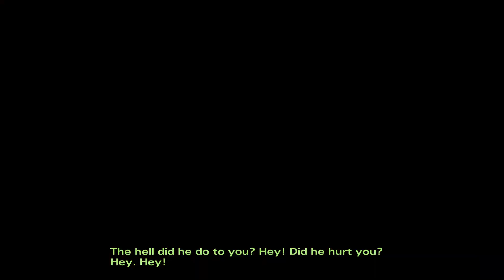Telltale The walking dead season 2 ep 3 no commentary gameplay more on